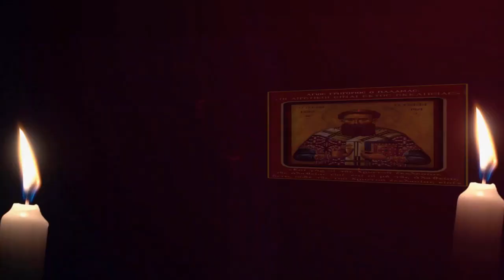Άγιος Γρηγόριος ο Παλαμάς – Υπέρ των ιερώς ησυχαζόντων Φιλοκαλία των Ιερών Νηπτικών, Τόμος Δ rtva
Άγιος Γρηγόριος ο Παλαμάς – Υπέρ των ιερώς ησυχαζόντων  Φιλοκαλία των Ιερών Νηπτικών, Τόμος Δ΄